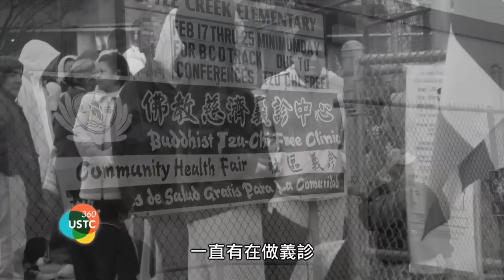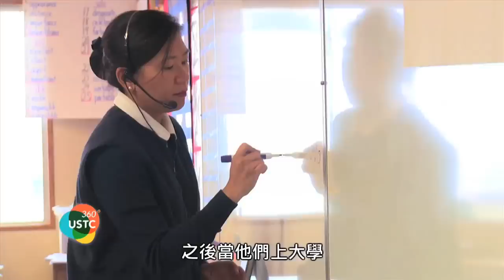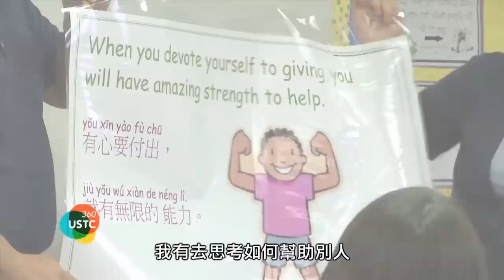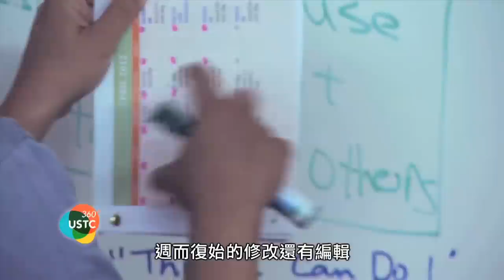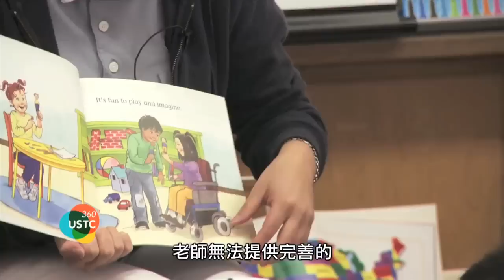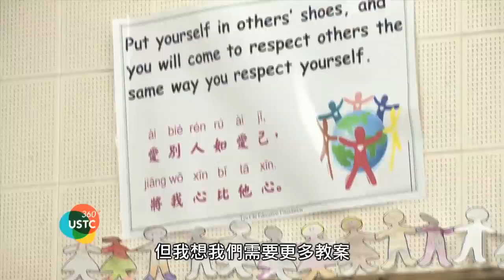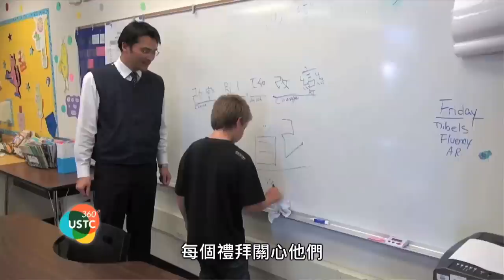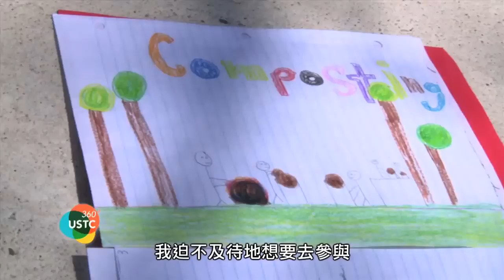USTC360 No92 Water Minds Like Flowers (Character Education)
Tzu Chi Education Foundation has a character education program of 6 years, supporting schools in low-income areas. It has become very successful and spread past the pilot program at Lytle Creek Elementary, and has made amazing progress with the hearts and minds of the students it touches.

慈濟教育基金會舉辦品格教育課程，已有六年之久。慈濟協助那些在低收入地區的學校推動品格教育。課程舉辦的非常成功，加洲的萊陀溪小學就是慈濟推動品格教育課的第一所學校，這些受教的學生們在品性學習上，有著很大的進展，讓我們一起來看看吧。